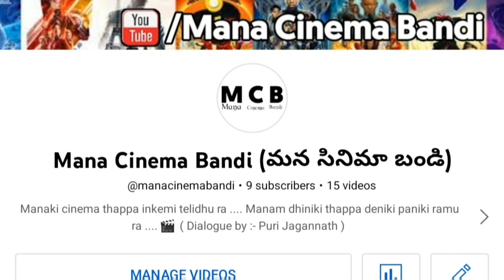Naga Shaurya Hits and Flops All Telugu Movies List|Telugucinema|Manacinemabandi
Naga Shaurya Hits and flops all movies list manacinemabandi hitsandflops nagashaurya Copyrightt Disclaimer Under Section 107 of the Copyright Act 1976, allowance is made for "fair use" for purposes such as criticism, comment, news reporting, teaching, and research.